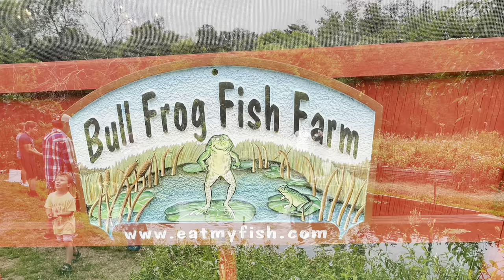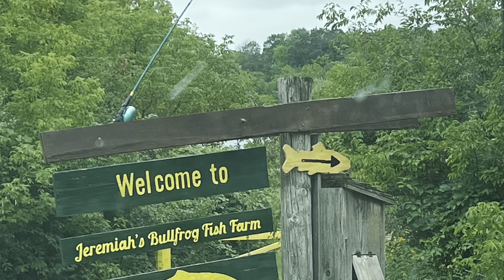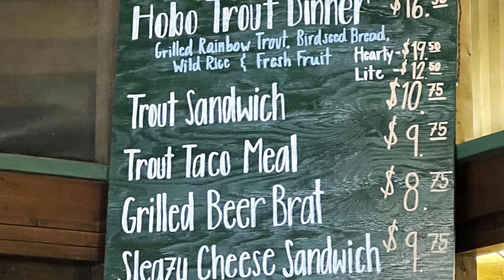“Kids Day” Buckshot Chronicles S2 E47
Rainbow trout fishing